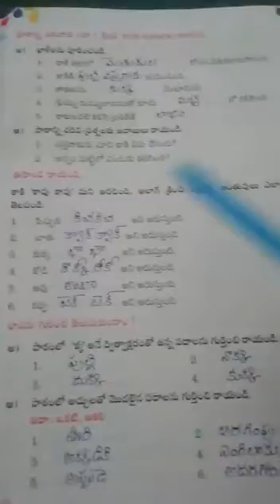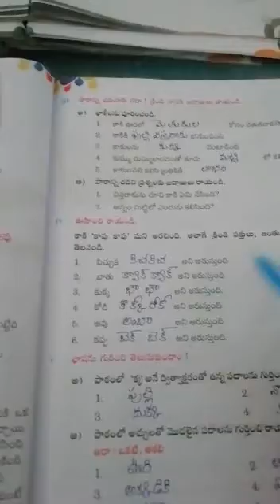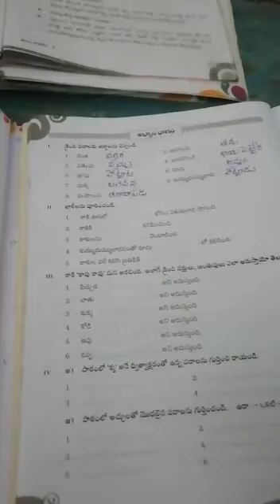January 29, 2021